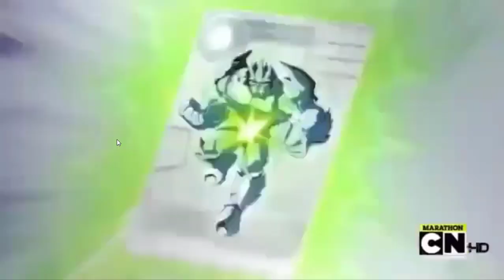Is Dart Better Than Go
Hey Guys hope u're doing well. In this video am gonna talk about the topic is Dart better than Go or Dart vs Go.
Am gonna talk about the pros and cons, advantages and disadvantages of both languages also frequent use of both languages and more.